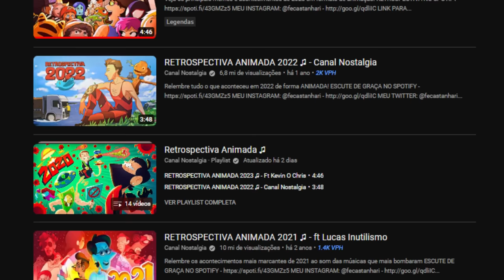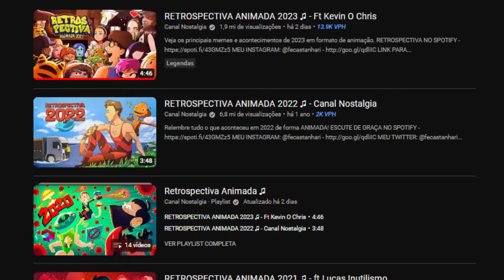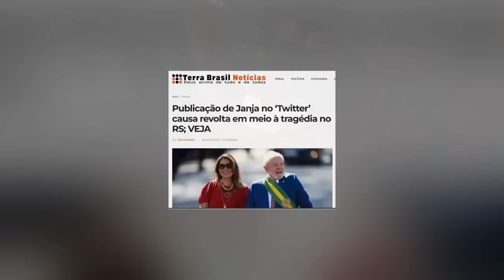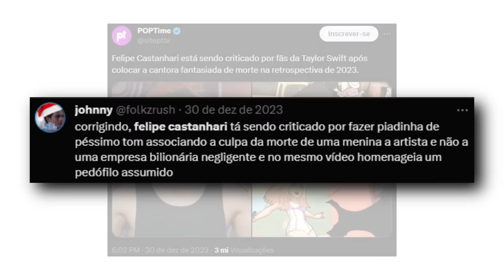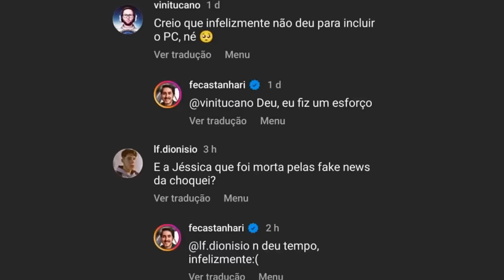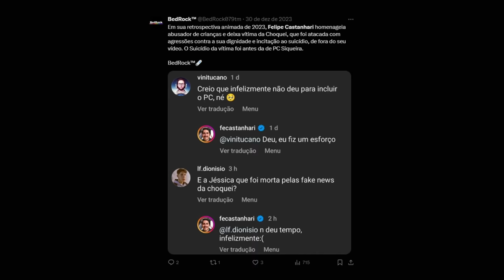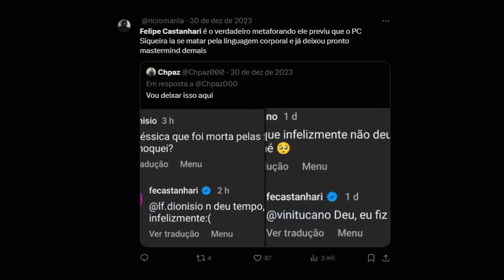PUTZ FELIPE CASTANHARI... PASSOU PANO PRA CHOQUEI?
Felipe Castanhari ta passando pano pra choquei e pro governo, na sua retrospectiva 2023.